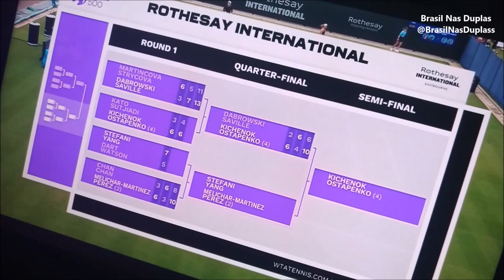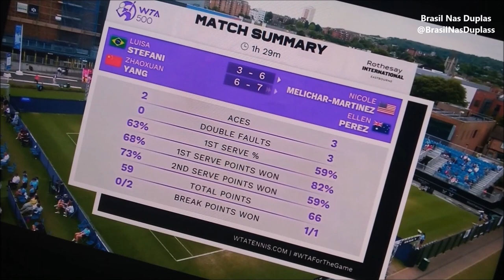Stefani/Yang vs Melichar-Martinez/Perez QF - Eastbourne Open 2023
WTA 500 - ROTHESAY INTERNATIONAL -  Eastbourne Open   2023 - GREAT BRITAIN
Luisa Stefani & Zhaoxuan Yang vs Nicole Melichar-Martinez & Ellen Perez
29/June/2023
Court - Court 2